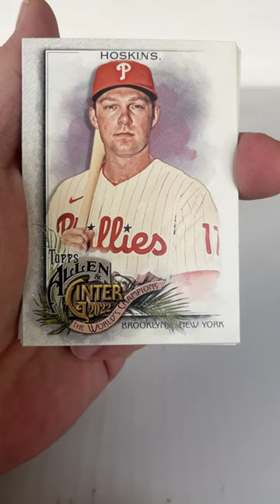Short Breaks 2022 Allen & Ginter mlb baseball cards 420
Spending a minute or so opening a pack of 2022 Topps Allen and Ginter baseball cards. This is a very unusual set of cards. I’m always on the lookout for some of the top rookie cards but I’m happy with short prints, autographs, relics and limited number parallel inserts. I like to play some interesting music as we break open the packs. Have fun and enjoy!

Shohei Ohtani Aaron Judge Mike Trout Mookie Betts Manny Machado Nolan Arenado  Paul Goldschmidt José Ramírez Yordan Alvarez Freddie Freeman Trea Turner Juan Soto Sandy Alcantara Justin Verlander Max Scherzer Julio Rodríguez Bryce Harper  Vladimir Guerrero Jr. Rafael Devers Austin Riley Francisco Lindor Carlos Correa Jose Altuve Alex Bregman Ronald Acuña Jr. Fernando Tatis Jr. Corbin Burnes Jacob deGrom J.T. Realmuto Kyle Tucker Pete Alonso Xander Bogaerts Corey Seager Bo Bichette Zack Wheeler Max Fried Gerrit Cole Carlos Rodón Dansby Swanson José Abreu Adley Rutschman Will Smith Matt Olson Kyle Schwarber Jeff McNeil Marcus Semien Andrés Giménez Byron Buxton George Springer Julio Urías Edwin Díaz Emmanuel Clase Michael Harris II Brandon Nimmo Dylan Cease Framber Valdez Alek Manoah Wander Franco Willy Adames Bryan Reynolds Starling Marte Randy Arozarena Luis Arraez Jeremy Peña Spencer Strider Steven Kwan Luis Castillo Shane McClanahan Zac Gallen Nathaniel Lowe Cedric Mullins Tim Anderson Willson Contreras Anthony Rizzo Matt Chapman Shane Bieber Brandon Woodruff Tommy Edman Cristian Javier Clayton Kershaw Devin Williams Teoscar Hernández Sean Murphy Daulton Varsho Luis Robert Eloy Jiménez Christian Walker Ty France Alejandro Kirk  Nestor Cortes Bobby Witt Jr. Jazz Chisholm Jr. Rhys Hoskins Yu Darvish Joe Musgrove Logan Webb Yandy Díaz Adolis García Giancarlo Stanton